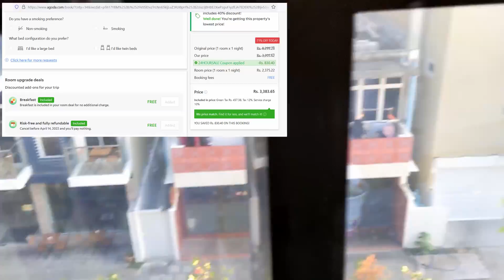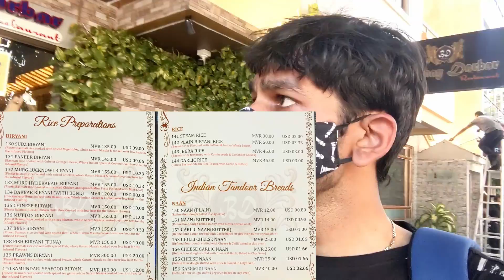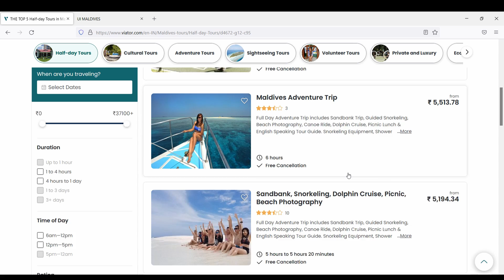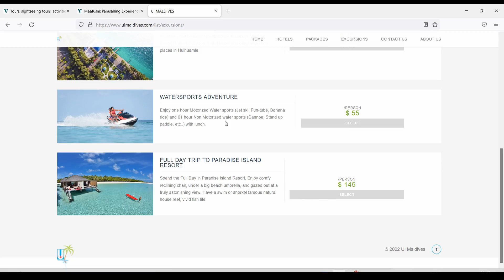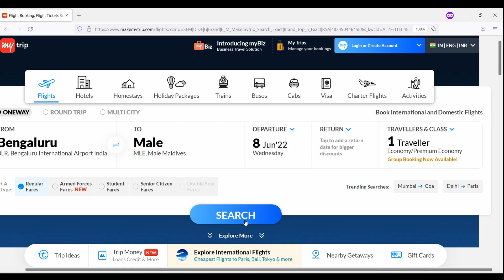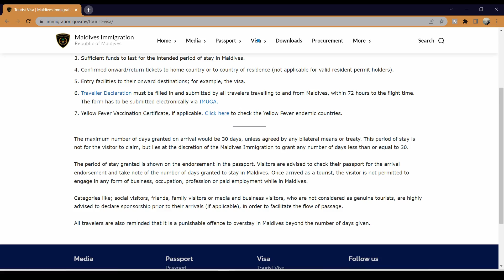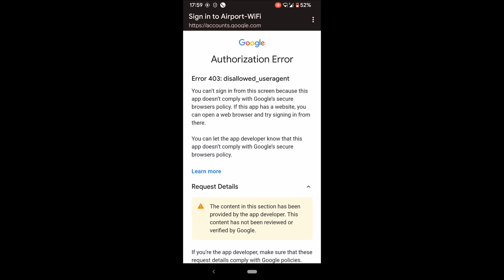Solo trip to Maldives on a budget under Rs 30,000 from Bangalore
In this summary video, I will show a budget tour of Maldives. The Maldives tour budget came up to Rs 30,000 approx. Generally, solo Maldives tour package prices are costlier, hence I made an independent trip. Bangalore to Maldives trip cost will be lesser since the Bangalore to Maldives flight costs is lesser compared to other cities in India. Many people do take a trip to Maldive from India and they always search for a Maldives tour guide. In this video, I have covered Hulhumale, Malé international airport, and Malé. Depending upon your budget there are a lot of things to do in the Maldives and I did snorkeling too.

अस्वीकरण इस चैनल और इसके वीडियो पर दी गई जानकारी केवल सामान्य उद्देश्यों के लिए है और इसे पेशेवर सलाह नहीं माना जाना चाहिए। मैं एक लाइसेंस प्राप्त या एक चिकित्सक नहीं हूं इसलिए हमेशा पेशेवर मदद से परामर्श करें। मैं हमेशा अपने चैनल और इसकी सामग्री को अपडेट रखने की कोशिश करता हूं, लेकिन इसकी गारंटी नहीं दे सकता। इस चैनल पर प्रकाशित सामग्री एक रचनात्मक कार्य है और मेरे अपने अनुभव हैं। कृपया ध्यान दें कि मैं केवल इन सुझावों को अच्छे विश्वास में पेश करना चाहता हूं, और आप अपनी मर्जी से सुझावों का पालन कर रहे हैं। चैनल या वीडियो होस्ट को किसी भी चीज़ के लिए उत्तरदायी नहीं ठहराया जाएगा। कविता, कहानी और अन्य वीडियो सामग्री एक रचनात्मक प्रक्रिया है और इस चैनल mr.rahulkansal से संबंधित है। किसी भी रूप में वीडियो या उसकी सामग्री के अनधिकृत उपयोग या प्रतिलिपि या प्रकाशन की अनुमति नहीं है।